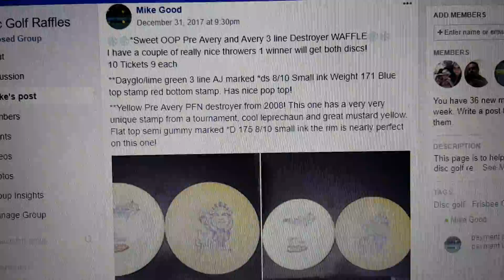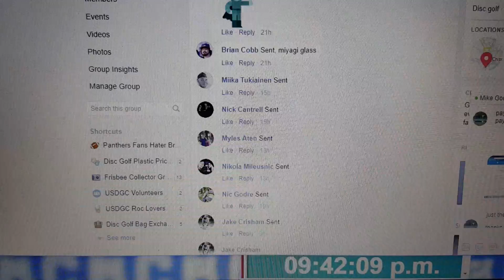Mike G D throwers